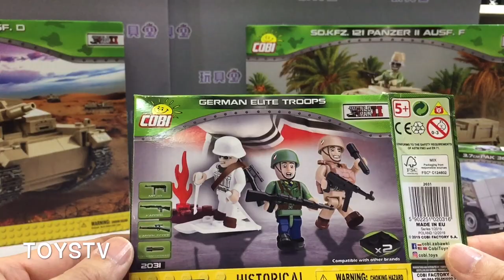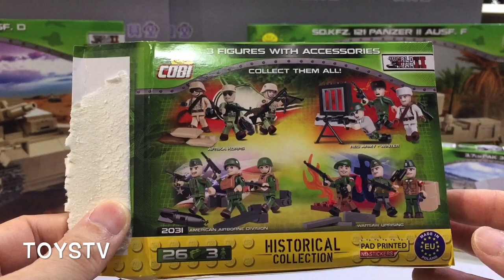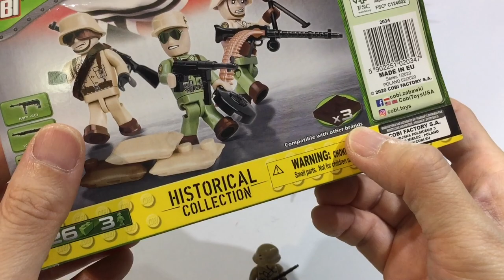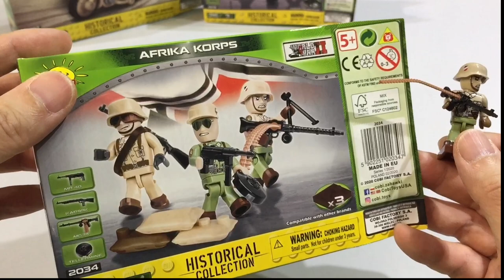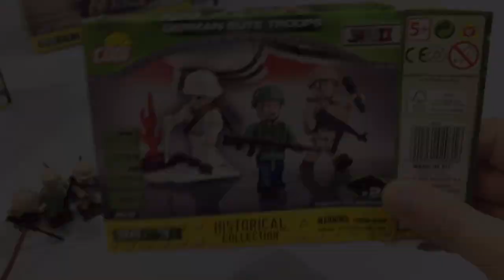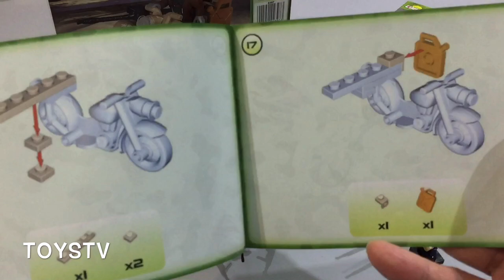{玩具堂} 心水評測 #40 Cobi #2031 2034 2397 German Elite Troops Afrika Korps BMW R75 Motorbike TOYSTV Unbox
Production: TOYSTV Production Team
Program host: Bryan
Produced by: Bryan